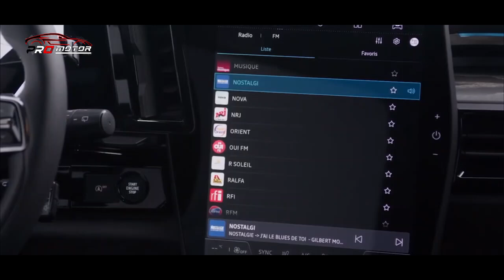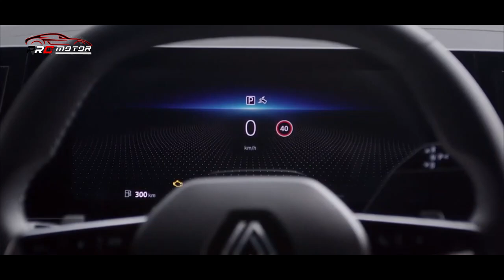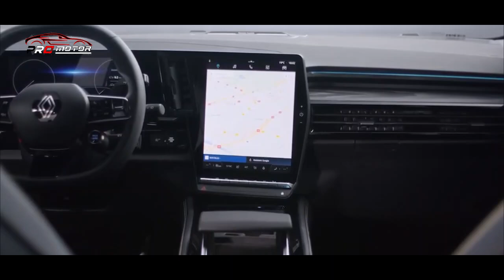USAI PAMER TEKNOLOGI BARU LANGSUNG BANJIR PESANAN!! MASUK INDONESIA?? ~ MOBIL TERBARU 2023